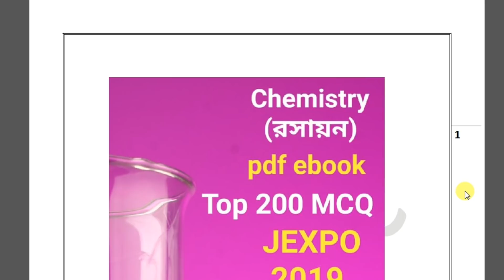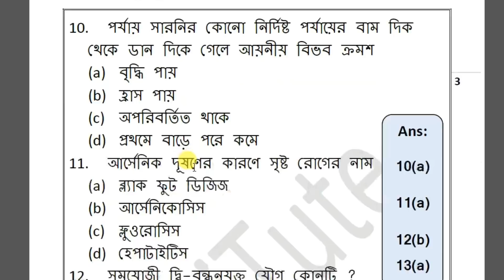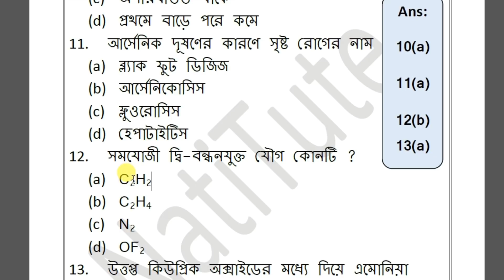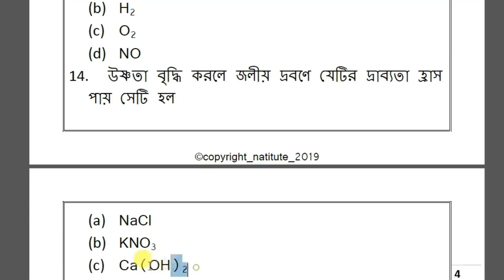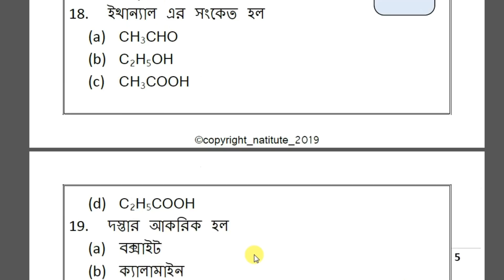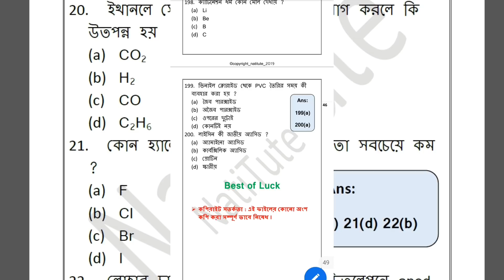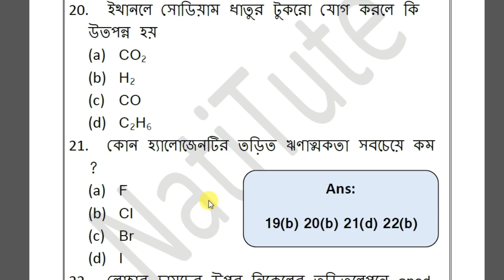JEXPO |Top 200 Chemistry MCQ| NatiTute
Top 200 Physics MCQ for JEXPO 2019 by NatiTute